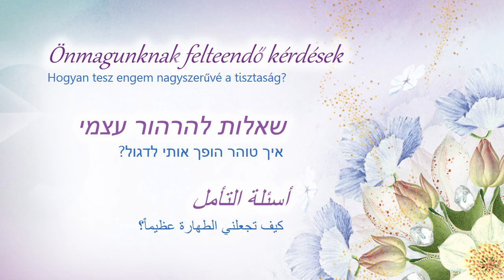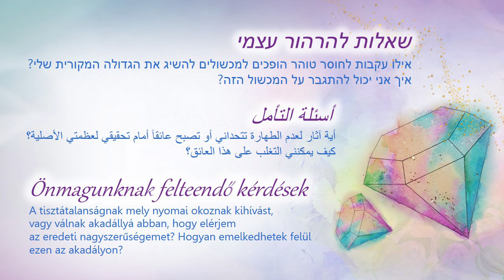16 August (Hungarian) - TC Daily Video